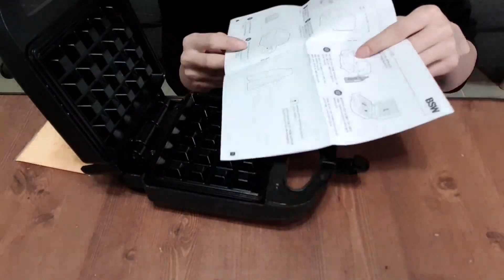와플메이커에 떡갈비 한장 치즈 한장 떡갈비 한장!! MUKBANG WITH WAFFLE MACHINE